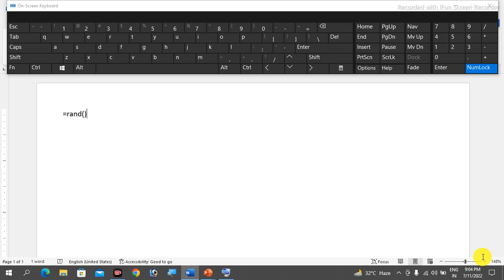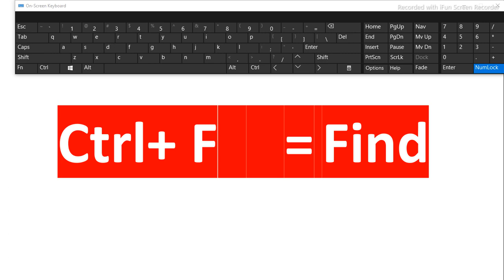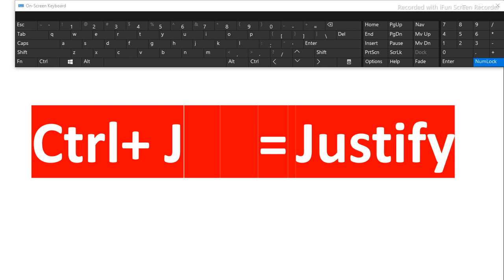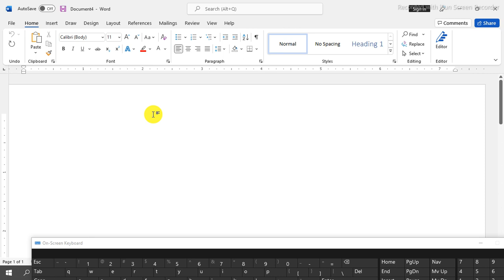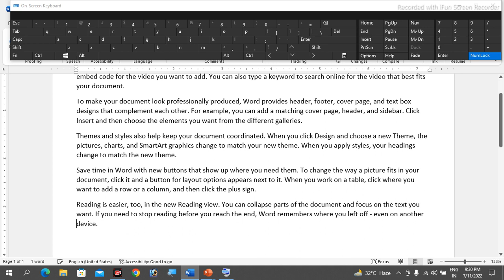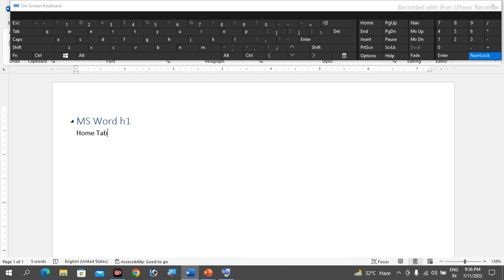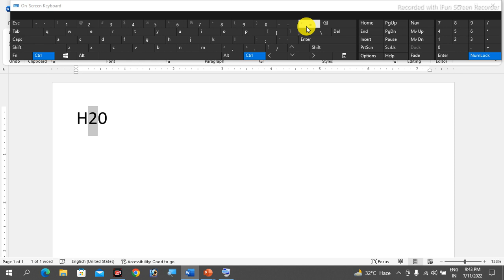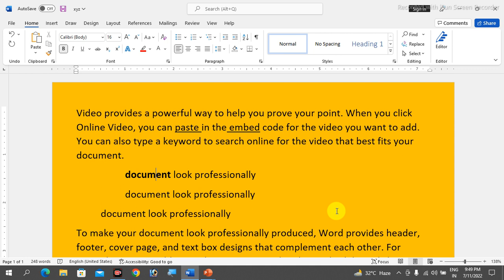Unlock the Power of MS Word A to Z Shortcuts in Just 1 Hour!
Discover how to use A to Z shortcuts in MS Word in just 1 hour! This tutorial will help you unlock the full power of Microsoft Word and boost your productivity.

0:00 All Shortcuts of MS Word
0:22 Ctrl A for Select All
1:36 Ctrl+ B for Bold or Un Bold
2:45 Ctrl+ C for Copy
3:46 Ctrl+ D for Font Dialog Box
4:58 Ctrl+ E for Center Align
6:58 Ctrl+ F for Find
7:53 Ctrl+ G for Go To
10:19 Ctrl+ H for Replace
12:32 Ctrl+ I for Italic or Un Italic
13:27 Ctrl+ J for Justify Alignment
14:54 Ctrl+ K for Hyperlink
17:13 Ctrl+ L for Left Align
18:19 Ctrl+ M to Increase Left Indentation
19:11 Ctrl+ N for New
19:46 Ctrl+ O for Open
20:53 Ctrl+ P for Print
22:18 Ctrl+ R or Right Align
23:50 Ctrl+ S for Save
24:51 Ctrl+ T To Increase Tab Stop Position
26:08 Ctrl+ U for Underline or De Underline
27:08 Ctrl+ V for Paste
27:53 Ctrl+ W for Close
28:32 Ctrl+ X for Cut
29:27 Ctrl+ Y for Redo or Repeat
31:41 Ctrl+ Alt+ 1 for Heading1
32:33 Ctrl+ Alt+ 2 for Heading2
32:58 Ctrl+ Alt+ 3 for Heading3
33:26 Ctrl+ Shift+ N for Normal
34:15 Ctrl+ 1 for Single Line Spacing
34:42 Ctrl+ 2 for Double Line Spacing
35:44 Ctrl+ 5 for 1.5 Line Spacing
36:10 Ctrl+ gt (Greater than) to Increase Font Size by 2 Points
37:11 Ctrl+ lt (Less Than)  to Decrease Font Size by 2 Points
37:54 Ctrl+ ] to Increase Font Size by 1 Point
38:19 Ctrl+ [ to Decrease Font Size by 1 Point
38:43 Ctrl+ = for Subscript
39:36 Ctrl+ + for Superscript
40:27 Ctrl+ Shift+ A for All Caps
41:32 Ctrl+ F4 for Close
42:03 F12 for Save As
43:10 F5 for Find
43:42 Hot Keys in Word
Hi,
Here is the video to explain MS Word A to Z Shortcut keys in Hindi with the Practical Approach from the YouTube Channel Cybotech Campus Nawada to explain All Word Shortcuts from A to Z.

तो अब Mouse को मारो गोली और Keyboard के साथ खेलो होली. याने 50 Best combination of Keyboard in Computer, 50 Keyboard shortcuts (हिंदी) that every computer user should know in 2020 because Ye
hai word ke 50 Best shortcut keys jo Microsoft word me aapko superfast banayenge
agar aap computer me expert banana chahte hai aur word ke ander fast kam karna
chahte hai to ye shortcuts aap jarur jarur pata hone chahiye jisme aapke kam karne
ka speed dugna hoga.